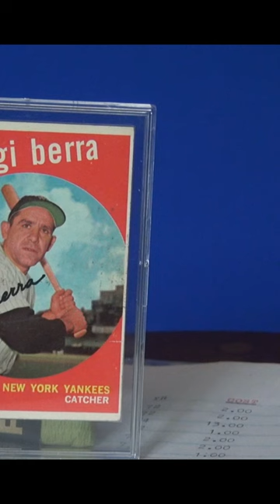1959 Topps Vintage YOGI BERRA $5 Flea Market Find | Baseball Sports Card Collecting New York Yankees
Topps 1971 Vintage New York Yankees YOGI BERRA card! We're opening our "Vintage Card Vault" to examine our Yankees Hall of Fame Legend Yogi Berra card.  Learn how we picked this up for $5.  Plus, the vintage collectible Topps Sports Locker.  Baseball catcher MLB.

All 2023 Topps Series 1 hanger, blaster, blister and jumbo pack card openings coming soon to the main channel.

Part of our vintage card vault series.

Please comment on any player card you'd like use to pull from our vintage card vault.  Except for the 1952 topps mickey mantle rookie baseball card... haha.

How Wax Rip looking for Parallels, Autographs, numbered cards, refractors, chrome and special inserts.  Topps, Fleer, Donruss, Panini, Bowman, Score, Upper Deck, Chrome and much more!

All 2022 Topps Archive packs will be opened on our shorts.